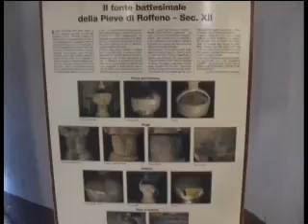Vergato e il suo territorio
Vergato nella media valle del Reno,  Liserna, la valle del Vergatello, l'Antica Pieve di Roffeno (Sec. XXII) . 21 Maggio 2011. Le canzoni: "I Just Wanna" e "Put Your Love On Me Baby" Green Brothers